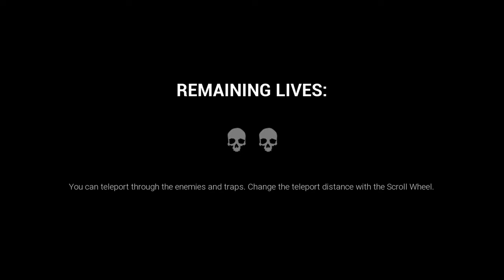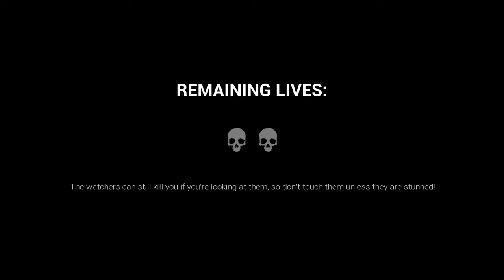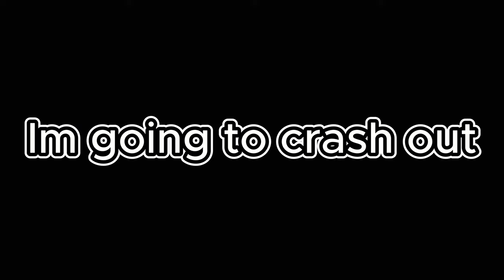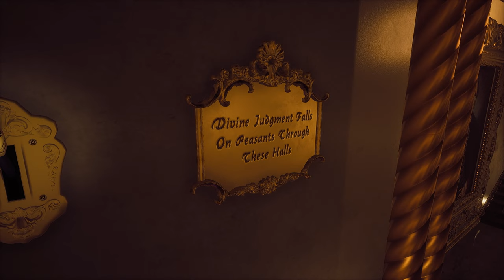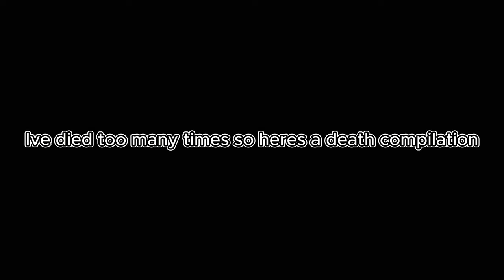Whatever you do DON’T LOOK AWAY!!!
I really do hope you are enjoying this series cuz I AM!!!

God bless.
All music is from non copyrighted sources